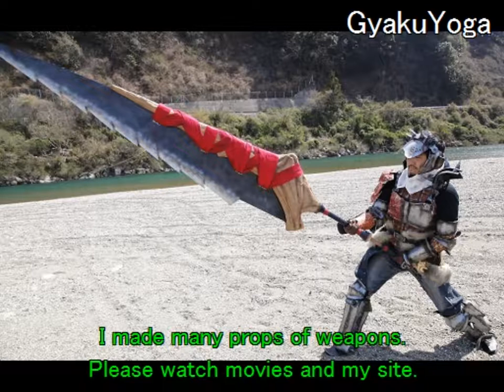How to make a chain saw~Code geass mao's chain saw[Cosplay prop tutorial]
How to make a iron ball.

How to build a chain saw for cosplay.
The Material list and detailed tutorial are here.

It's Code geass mao's chain saw.
Material are EVA foam etc.
I made this for codegias cosplay.

I'm YOGA Cosplay of a Japanese cosplayer.
I'm publishing many tutorials of cosplay props and
cosplay costumes in my site.

Reproduction prohibited